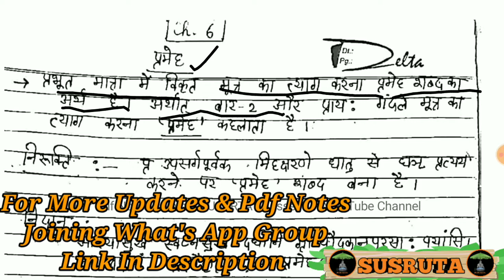चरक संहिता चिकित्सा स्थान | प्रमेह | Charak Samhita Chikitsa Sthana || Prameha Chikitsa In Ayurveda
SUSURTAA:-Social Umbrella Of Student Unity And Rhythm To Teach Ayurveda Association

 चरक संहिता || चिकित्सा स्थान || प्रमेह || Charak Samhita || Chikitsa Sthana || Parmeha (Diabetes)
prameha chikitsa in ayurveda prameha chikitsa in ayurveda

For Regular Updates & Short Notes Joining
Our What's Group